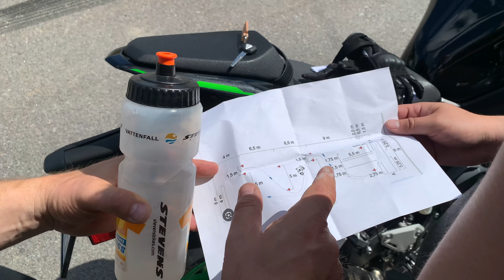Wie bereitet man sich in Schweden auf den Motorrad Führerschein vor?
Für fast alle sind die Führerscheinprüfungen ein wichtiger Meilenstein im Leben, ob nun für Auto, Motorrad oder mehr. Besonders freut uns, wenn junge Menschen die Motorradkultur entdecken und weiterleben lassen.
Es gibt ja auch nicht soviel Schöneres als auf zwei Räder dahinzugleiten, den Wind im Gesicht und den Duft der Jahreszeiten in der Nase.
Wir sind froh, dass wir Simon auf seinem Weg zur Motorrad Lizenz begleiten und Euch zeigen dürfen.